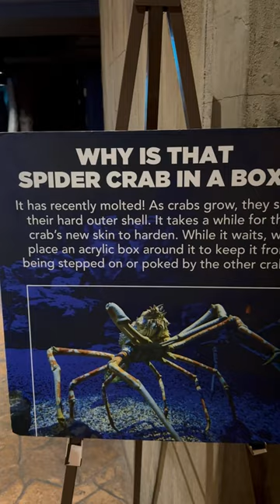Seems mean to stick a crab in a box until…